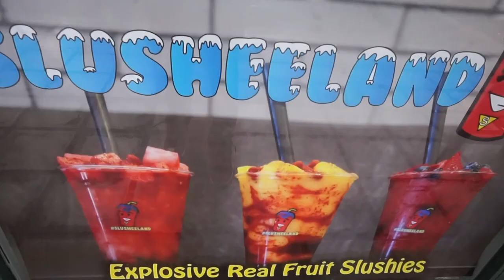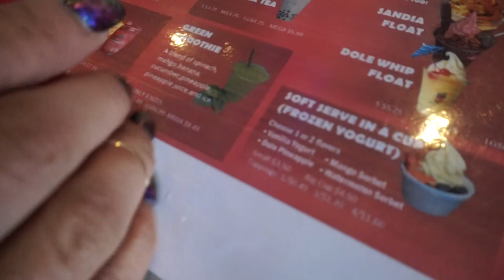EP. 4 | Slusheeland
Heart attack nachos ain’t no joke… + Fruity Pebble Cereal Shake. P had the Sandia Float.